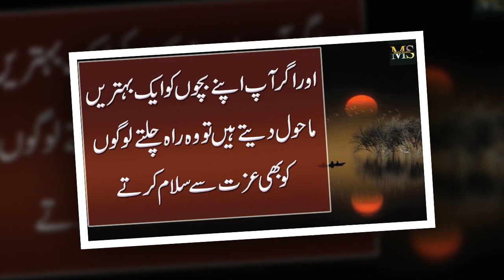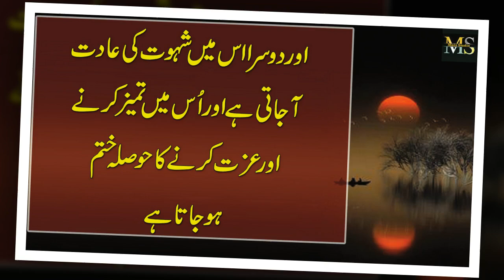Aurat Kay Sath Bethny Say 2 Chezoon Me Izafa Hota He | Best Urdu Line About Woman | Moiz Studio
Aurat Kay Sath Bethny Say 2 Chezoon Me Izafa Hota He | Best Urdu Line About Woman |
2chezoon
Moiz Studio